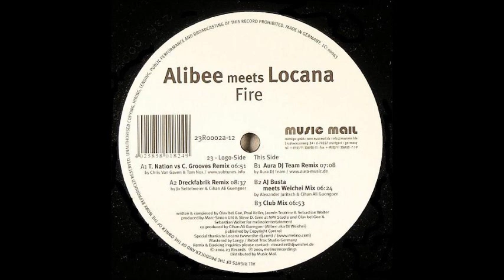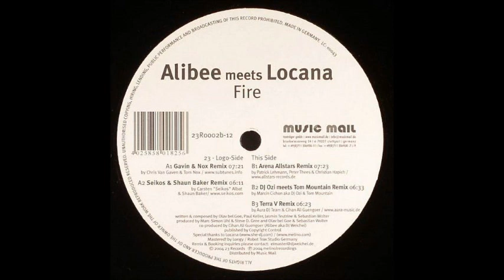Alibee meets Locana Fire Promo Vinyl 2005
Hardstyle, Hard Trance
A1. Fire (T. Nation vs C. Grooves Remix) (06:54)
A2. Fire (Dreckfabrik Remix) (08:39)
B1. Fire (Aura DJ Team Remix) (07:08)
B2. Fire (AJ Busta meets Weichei Mix) (06:24)
B3. Fire (Club Mix) (06:54)
Alibee meets Locana – Fire (Remixes)
A2. Fire (Seikos & Shaun Baker Remix) (06:21)
B1. Fire (Arena Allstars Remix) (07:26)
B2. Fire (DJ Ozi meets Tom Mountain Remix) (06:34)
B3. Fire (Terra V. Remix) (06:34)
SUPPORT FOR CHANNEL (поддержка для канала)
BTC  WALLET
 398oYSzW68pQBKPwuAdSTmoqgnpYRrWKto
DOGE WALLET
DTMs6SFNWj5jakoQfRkKALviaz57DFXAd4